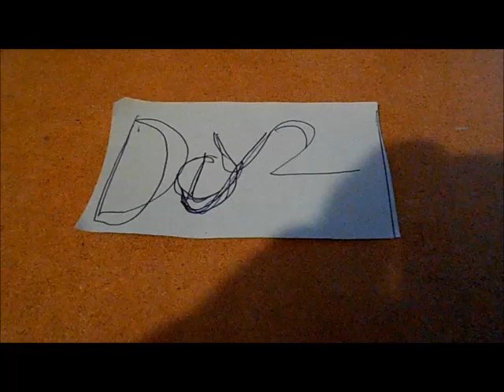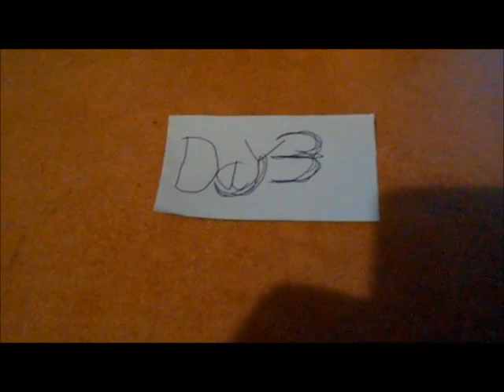Granny and Grancpa Part2